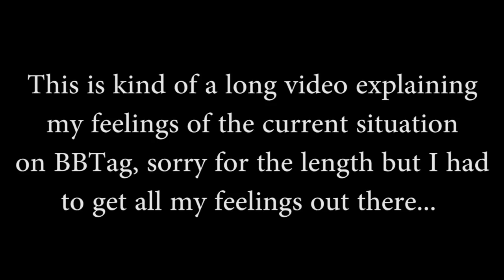Dear Arcsystem.......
It saddens me that BBTag is in the situation its in right now...
I had to make this video to get a few things off my chest I feel like the people that have been supporting these games and BBtag are being done dirty with the whole DLC fiasco Arcsystem please listen to your fanbase.